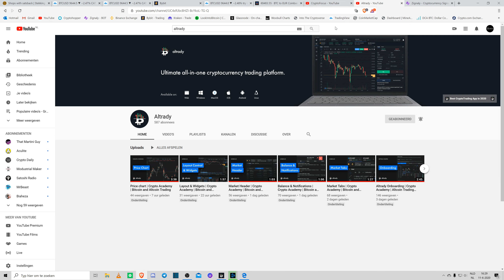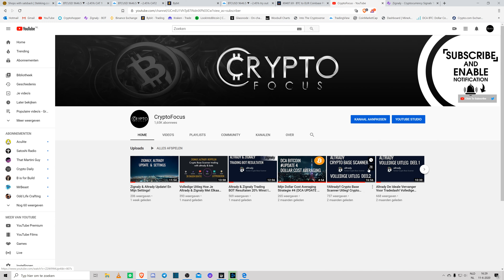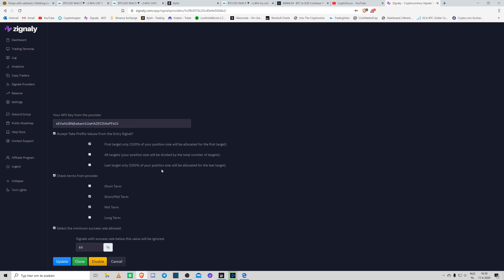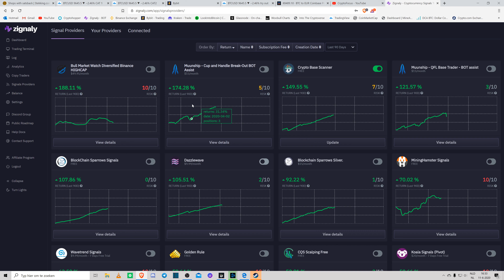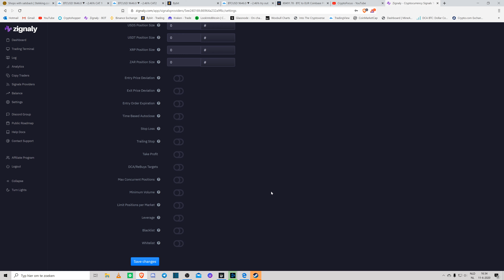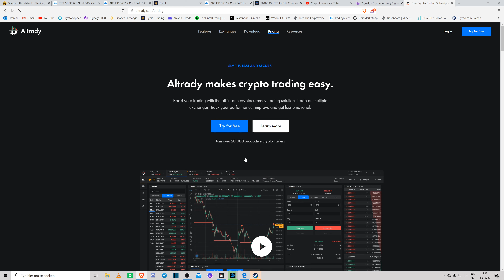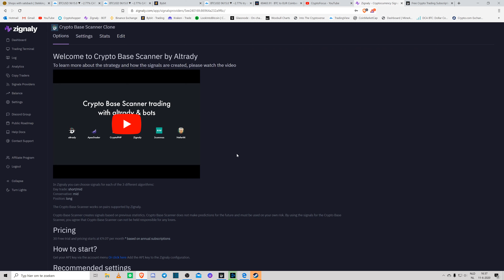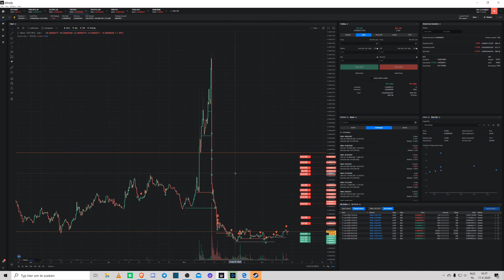Zignaly Trading Bot Update💪 Trade Meerdere Soorten Base Pairs Tegelijk Door Jouw Bot Te Clone!!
Welkom bij het youtube kanaal CryptoFocus! Waar ik zoveel mogelijk tips, tricks en info probeer mee te geven om makkelijk en veilig Bitcoins & Altcoins te kopen, traden en jouw op de juiste weg te helpen!

LINKS ⛓️

Gratis Programma’s & Websites die ik gebruik